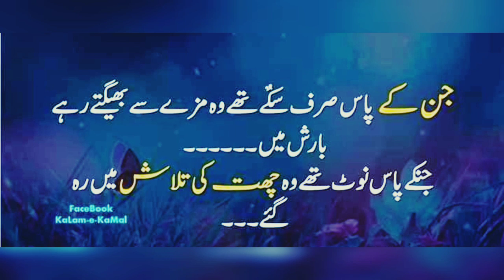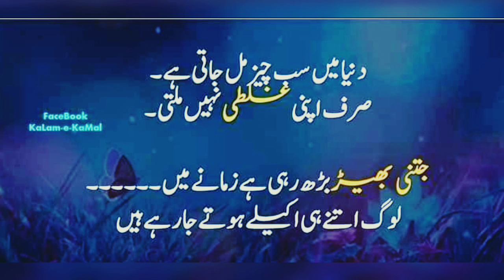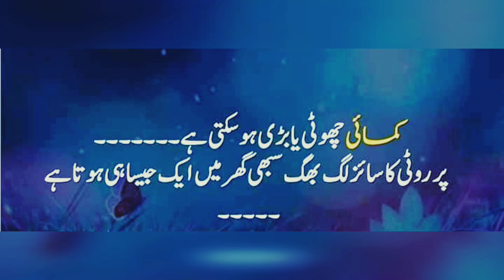How to become famous